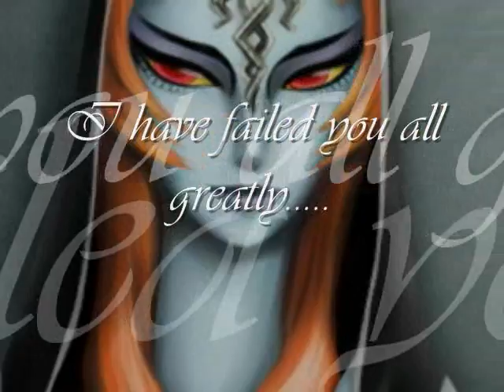New Intro: come back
MUST READ!
look up my updates and progress on FB

NO COPYRIGHT WAS INTENDED! I give FULL create to those who took their time to work on such art.

VERY, VERY sorry for all my delays, i would have updated sooner, but all my stories i made we're ALWAYS deleted by my brothers and their own creations. *sigh* but still doesn't explain the promises that i made to you and how i misused your trust. please forgive me, i have become more serious in my work and have gained back more courage. PLEASE wait little more.
Song: Anger
Artist: Miku Hatsune